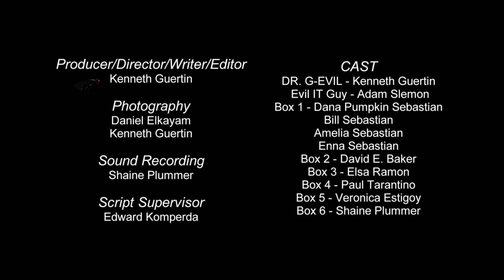Dr. G-Evil is at it again... Is the G-Drive Mobile Pro SSD too fast?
The G-Drive Mobile Pro SSD is super fast... But is it too fast?